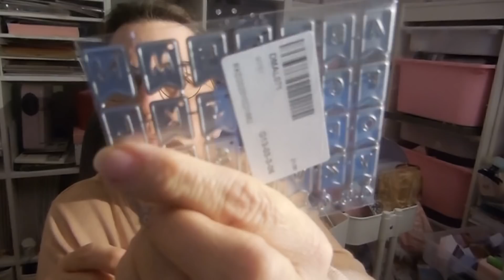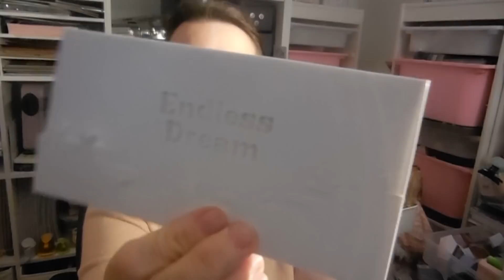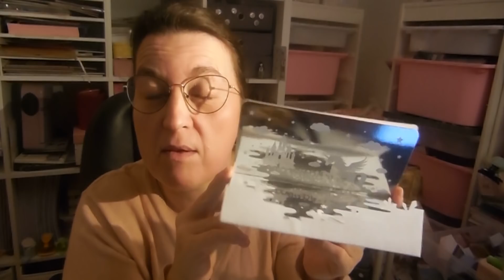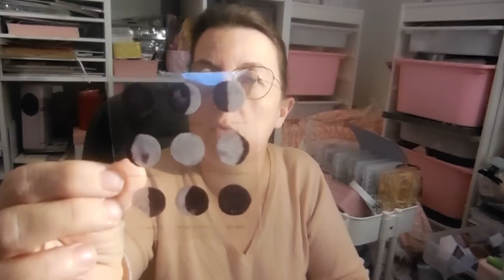petites merveilles chez INLOVEART.SHOP (partenariat)